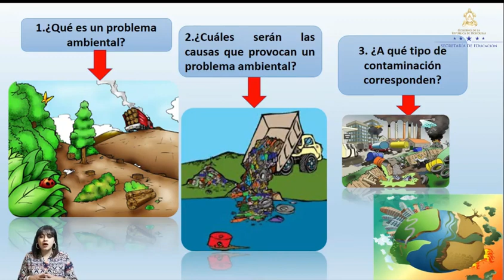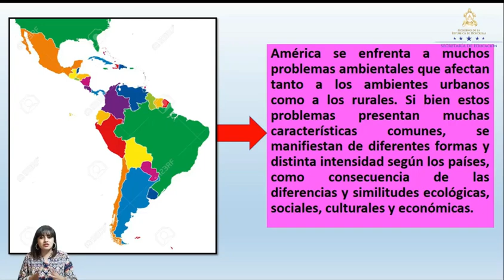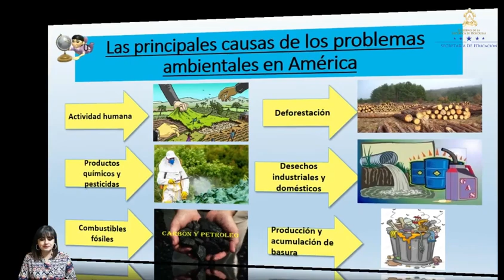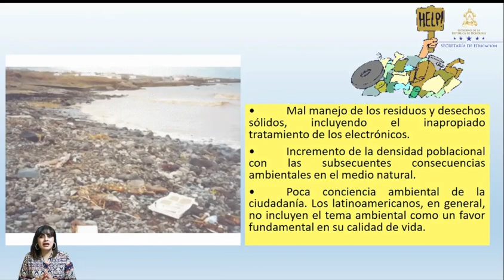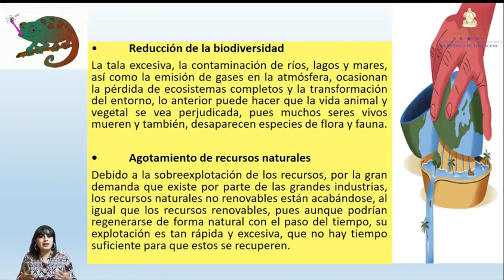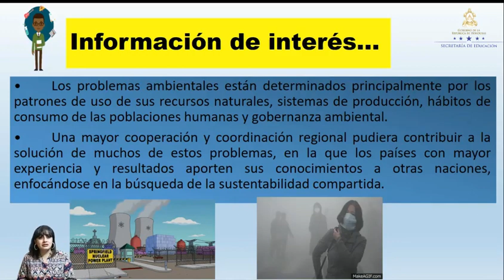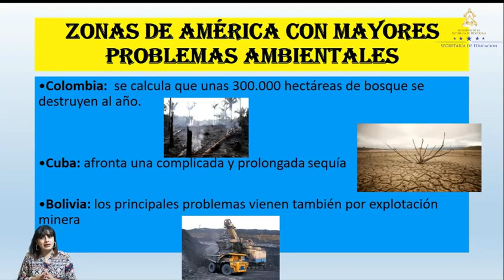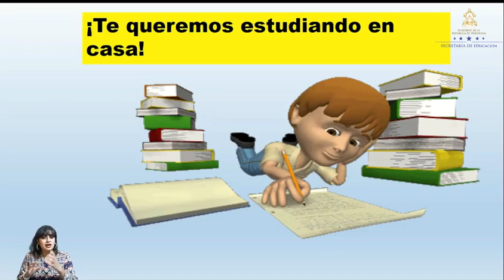Problemática ambiental en América – Quinto Grado – Ciencias Sociales